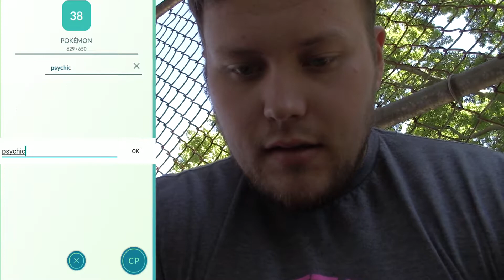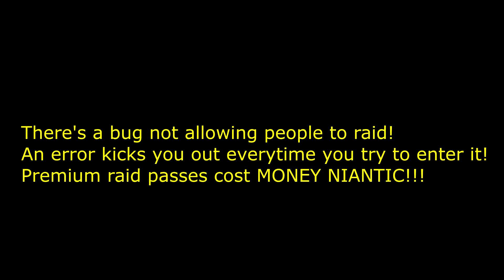Raid Problems Pokemon GO